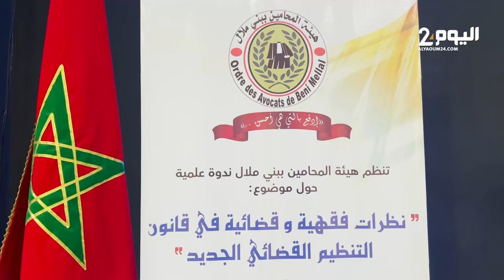هيئة المحامين ببني ملال تنظم ندوة علمية حول نظرات فقهية وقضائية في قانون التنظيم القضائي الجديد